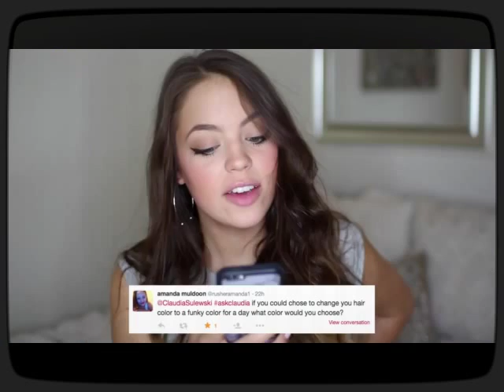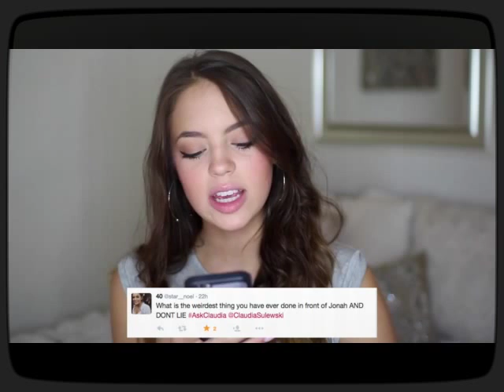TEAL HAIR, STALKER, & TAMPONS